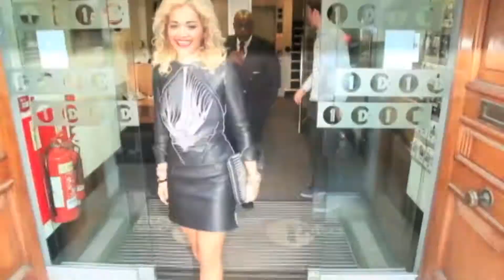Rita Ora Bags Film Role Earmarked For Rihanna - Splash News | Splash News TV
She's been called Rihanna's 'copycat' by some, but now it seems British pop star Rita Ora has bagged a film role that was earmarked for the Bajun singer.